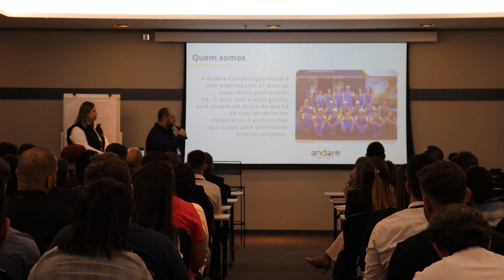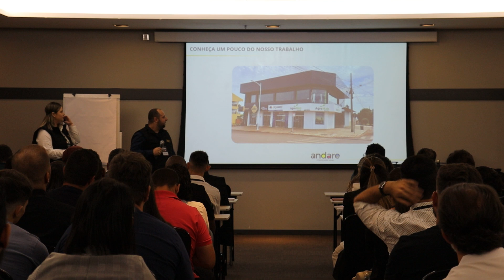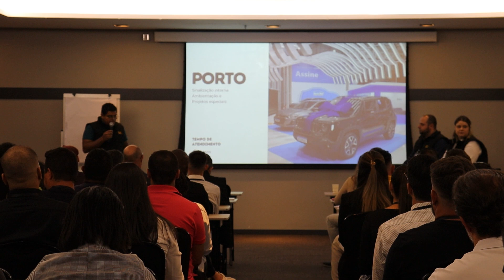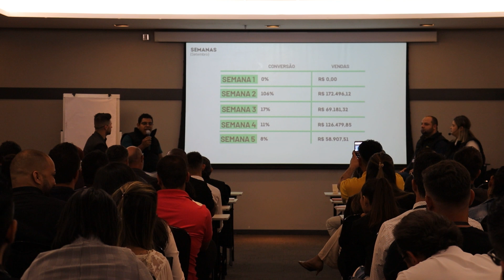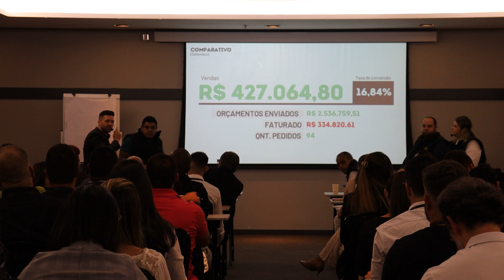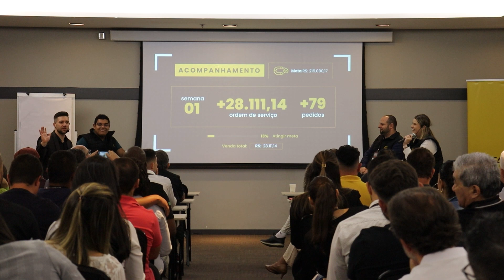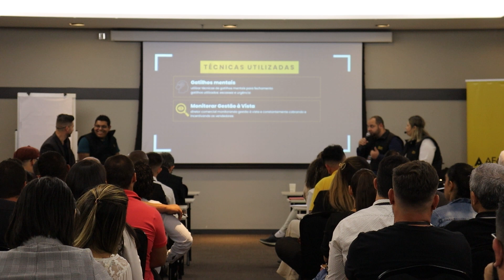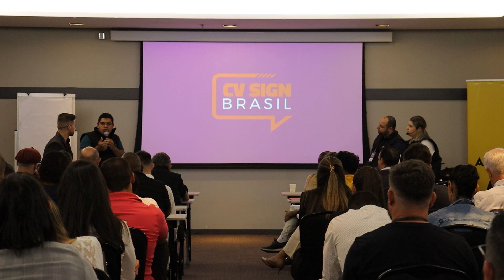Como bater META DE VENDAS todos os meses na Comunicação Visual | Painel Andare e Novo Conceito.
Todo dono de empresa de Comunicação Visual quer bater meta de vendas, mas alguns meses são bem mais difíceis que outros.

Só que existe uma forma de você recuperar as vendas do mês na última semanada.

Os últimos dias do mês tem um grande potencial de te fazer bater a meta, mesmo que você chegue na última semana precisando vender o mesmo valor que vendeu nas três primeiras semanas.

Foi sobre isso que o pessoal da Andare Comunicação Visual e da Novo Conceito Comunicação Visual falaram no CV Sign Brasil 2023 - Dezembro.

AFACOM+ a única escola de treinamentos online para Comunicação Visual e Gráficas.

Treinamentos para donos de empresas e funcionários.

👍 Curta
↪️ Compartilhe
👉Conheça nosso Instagram @afacomoficial